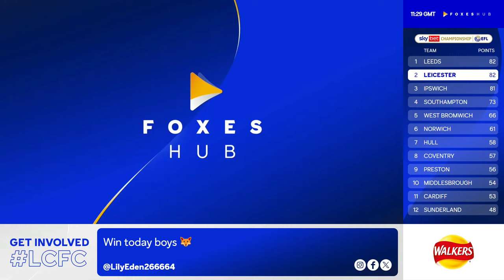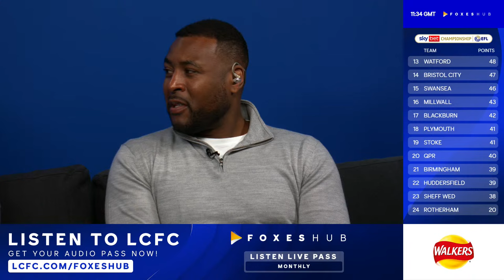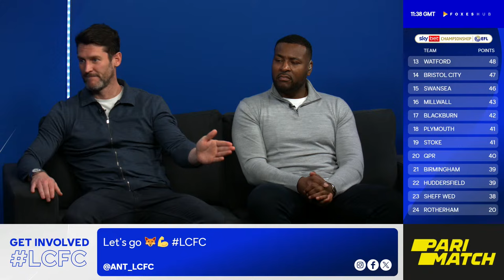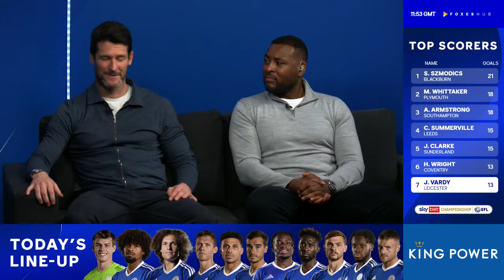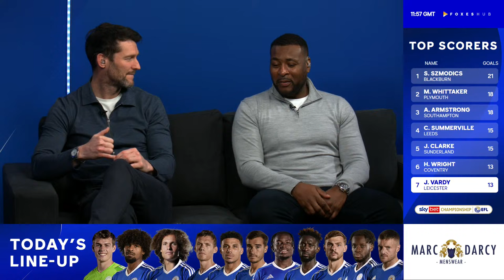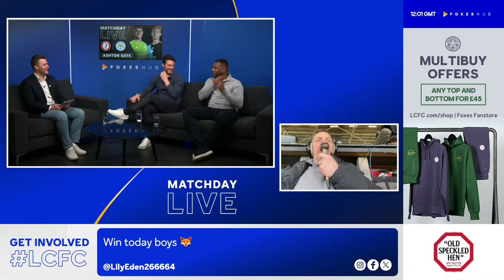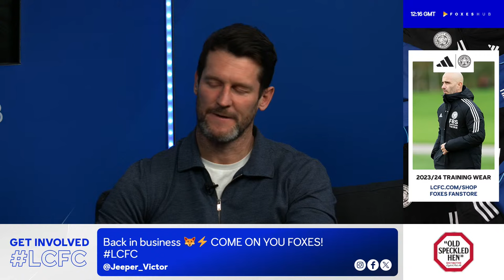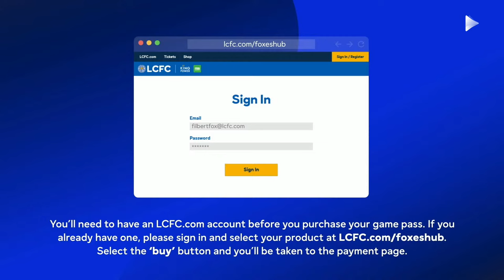MATCHDAY LIVE! Bristol City vs. Leicester City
Watch live build-up to Leicester City's Sky Bet Championship match against Bristol City.